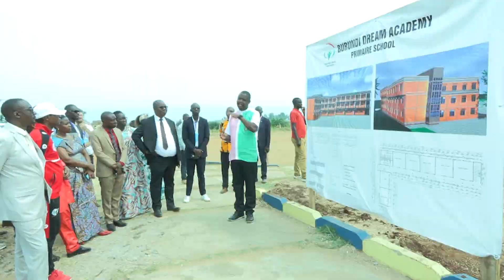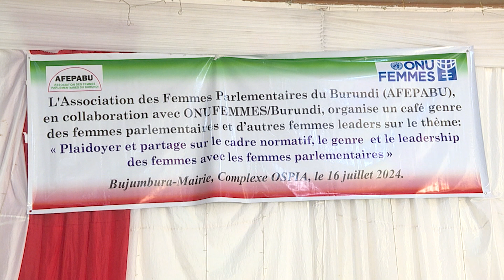EMISSION SENAT DU 25 07 2024